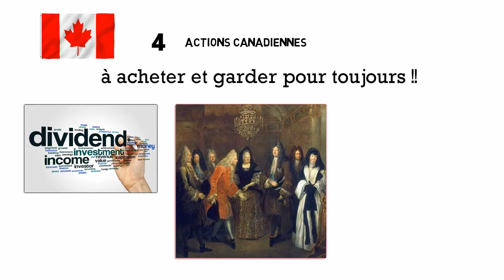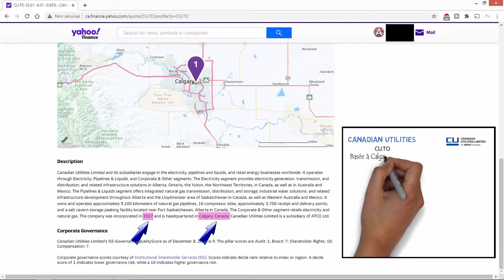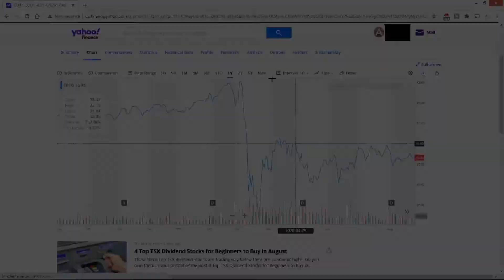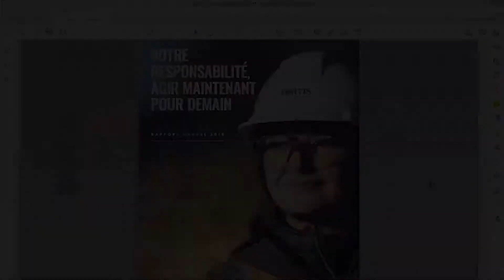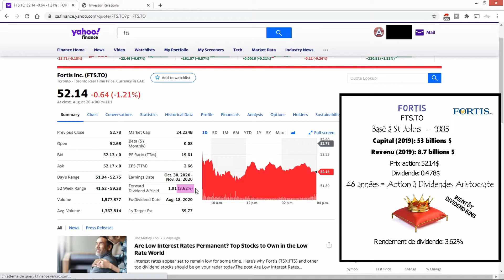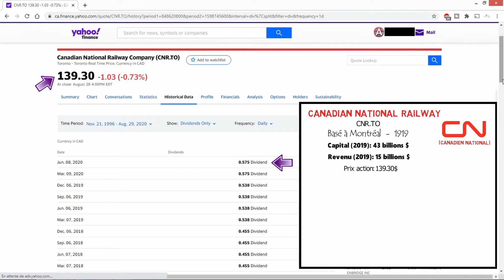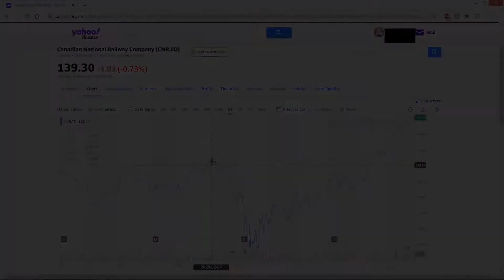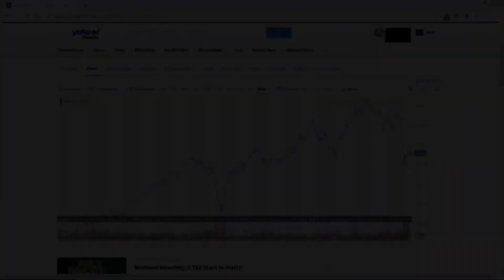Top 4 Actions à Dividendes au Canada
Aujourd'hui, je vous présente 4 actions canadiennes à détenir et ce même pendant cette horrible crise!

Ce sont des compagnies solides, qui ont beaucoup d'années de galère derrière elle et aussi pas mal de cash dans leurs poches!
Vous pouvez les acheter sans crainte, bien entendu je précise que c'est pour de l'investissement sur le long terme, vous ne ferez pas une énorme plus-value en achetant et vendant ces actions d'ici quelques mois même si elles n'ont pas encore retrouvées leur prix d'avant...

0:00 Introduction
1:49 Canadian Utilities (CU.TO)
4:20 Fortis (FTS.TO)
6:29 Canadian National Railway (CNR.TO)
8:43 Bank of Nova Scotia (BNS.TO)
10:49 Conclusion

Je voulais aussi ajouter, qu'au maximum j'essaie de vous trouver les infos en français, mais pour la plupart des compagnies les rapports financiers ne sont issus qu'en anglais, sorry guys :(

Vous trouverez tous mes liens de parrainage à la suite de cette introduction, et comme d'habitude si vous avez des questions, n'hésitez pas à les poser dans les commentaires.

Merci de votre fidélité et à bientôt !!

Take Care.
Angelique

► (Canada) Questrade ou alors ma clé QPass: 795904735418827.

Banques:
► (Canada) Tangerine ma clé orange: 52830616S1

Téléphone Portable:
► (Canada) Public Mobile mon code parrainage: MYOYOO

Les investissements de toute sorte comportent des risques. S'il est possible de les minimiser, vos investissements sont sous votre seule responsabilité.
Il est impératif que vous meniez vos propres recherches. Je partage simplement mon opinion sans aucune garantie de gains ou de pertes sur les investissements.